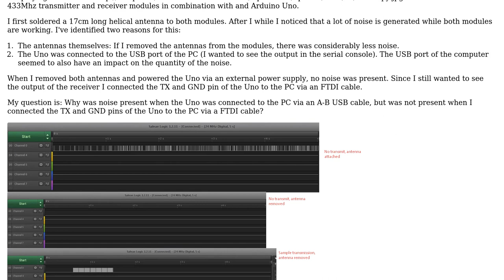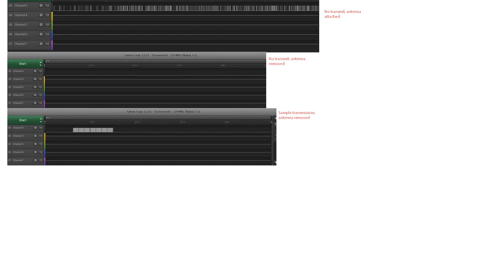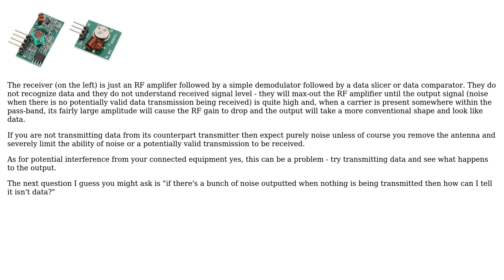Electronics: Noise presence at a 433Mhz receiver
With thanks & praise to God, and with thanks to the many people who have made this project possible! | Content (except music & images) licensed under CC BY-SA | Music | Images & others | With thanks to user RunoTheDog user Andy aka and the Stack Exchange Network Trademarks are property of their respective owners. You are responsible for your own actions.